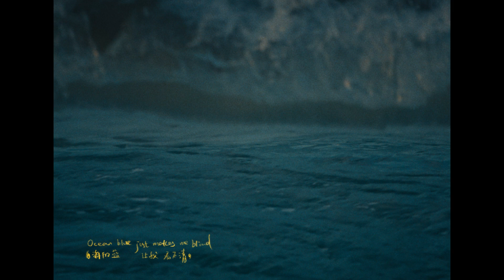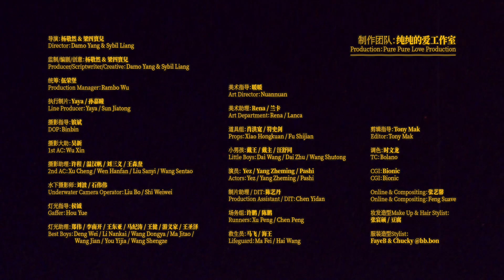周震南（Zhou Zhennan) - 'You jump,I jump' MV